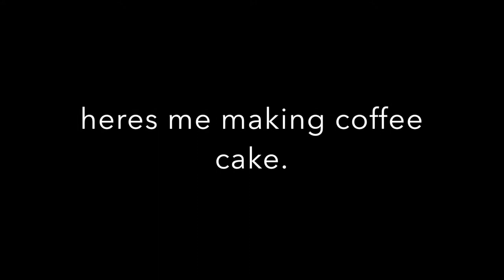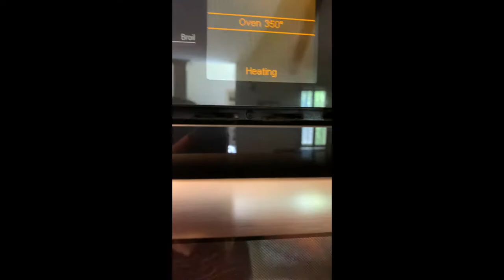I almost burned the house down.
Vlog #15 of Vlapril
I do a bowl challenge, run, and make coffee cake.